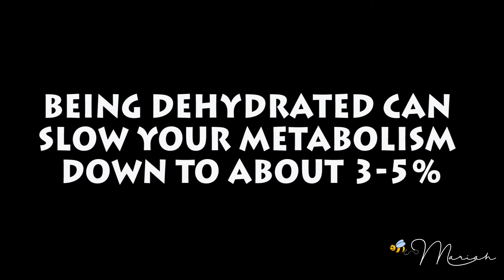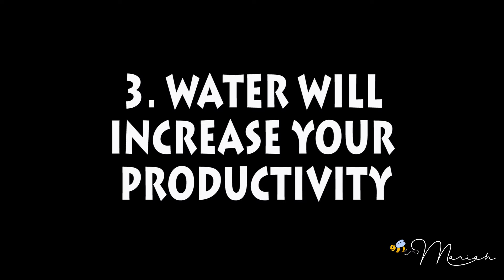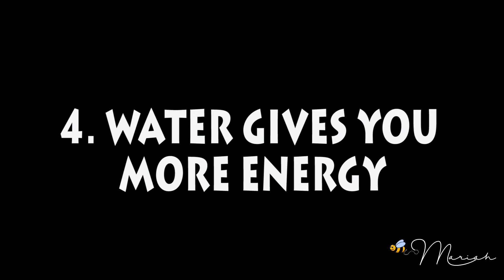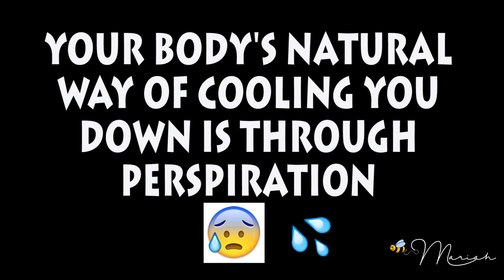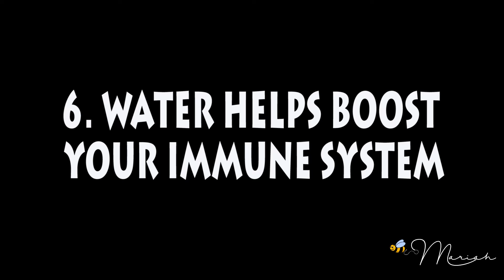Catch the Buzz "Benefits of Drinking Water"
Hi everyone!! Thanks for tuning into my 2nd video to my Catch the Buzz series. I really want everyone to understand all the benefits for drinking water and am hopeful that you all try and make a conscious effort to drink more water! Please don't forget to do your own research and let me know your experiences.